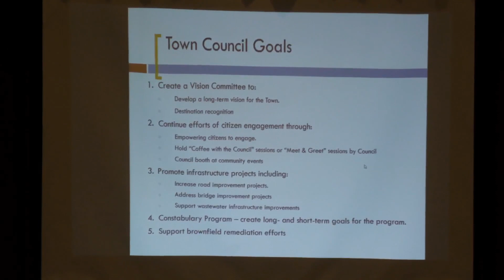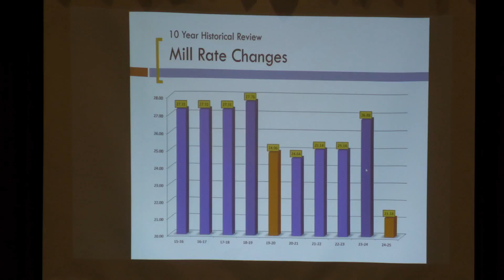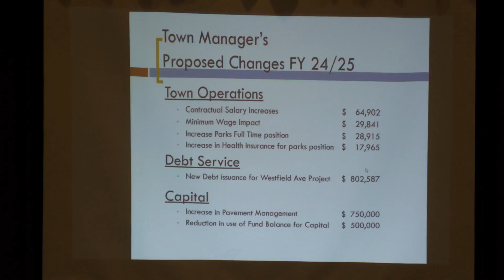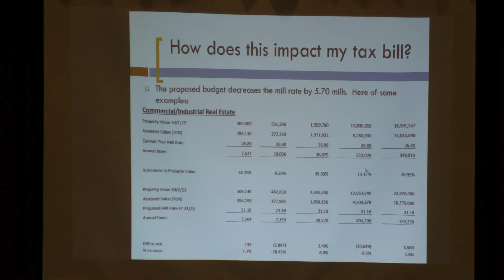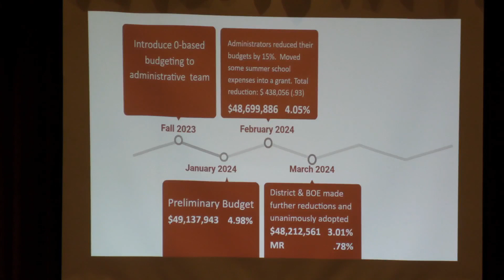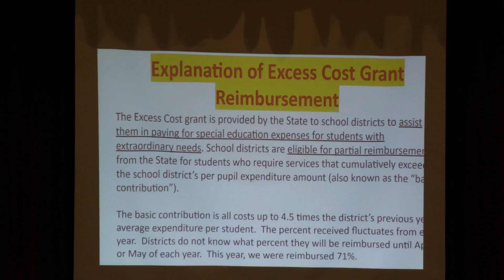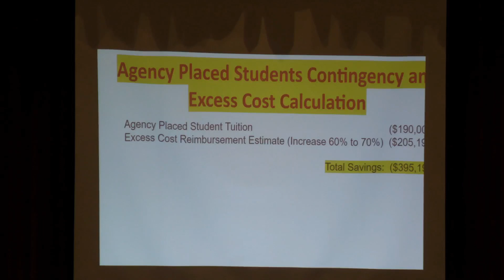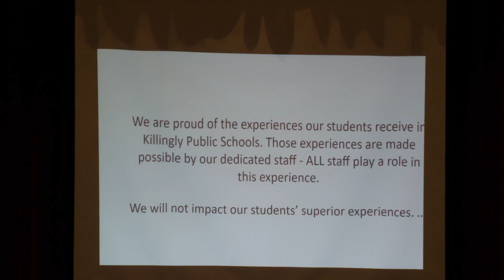Annual Town Meeting - May 6, 2024 - Killingly High School Auditorium